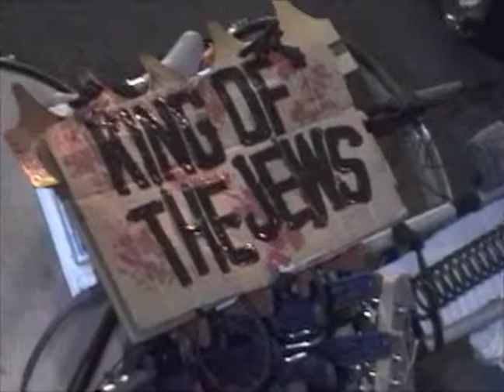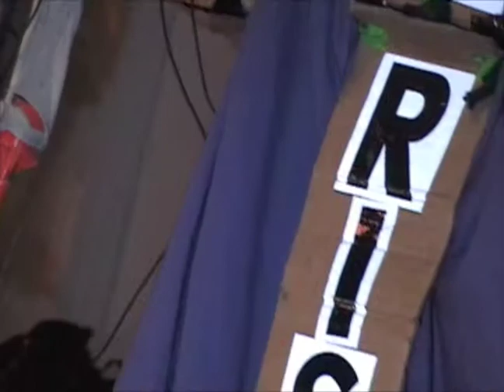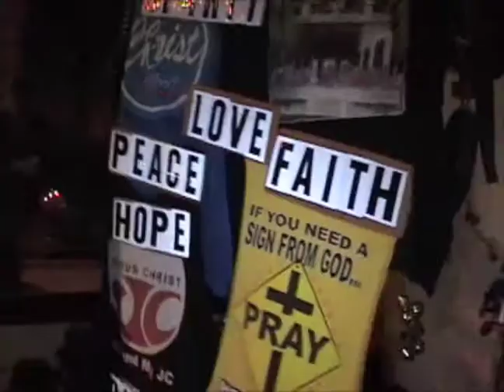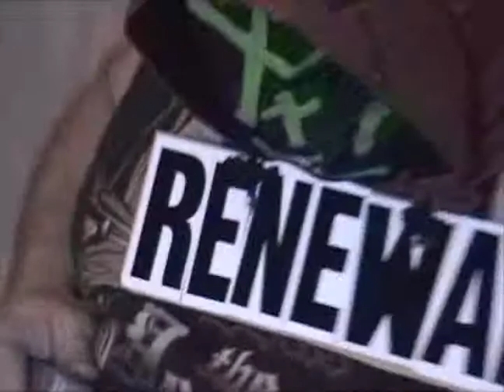Clang Quartet at AR65 (pre-INC) on February 8, 2011 at The Laboratory, Gainesville, FL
Clang Quartet (from Stokesdale, NC) at Action Research #65, the pre-International Noise Conference 2011 Gainesville show on Wednesday, February 8, 2011 at The Laboratory in Gainesville, FL. Filmed by Christopher Miller.

Action Research is a series of experimental/ noise/ electronic/ underground shows established in Gainesville, FL in June 2007.